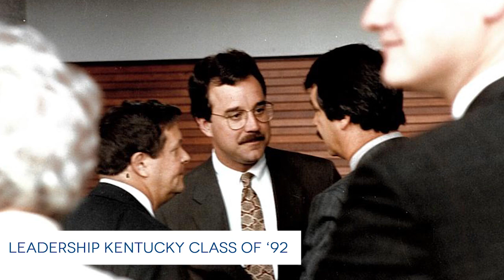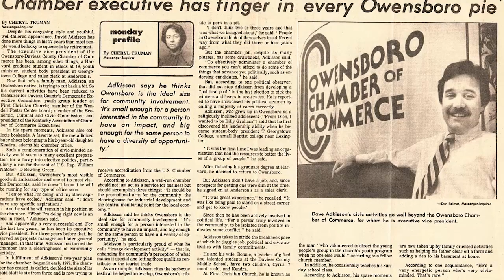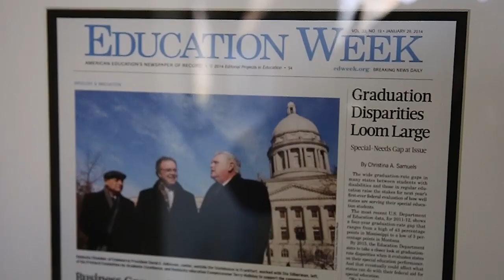2019 Flame of Excellence - David Adkisson